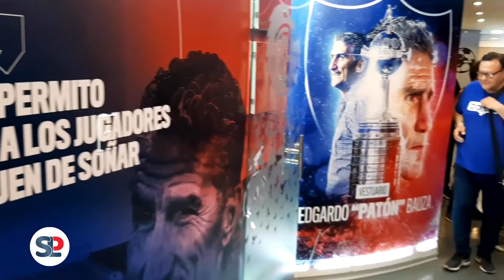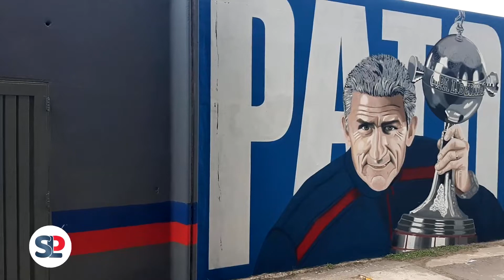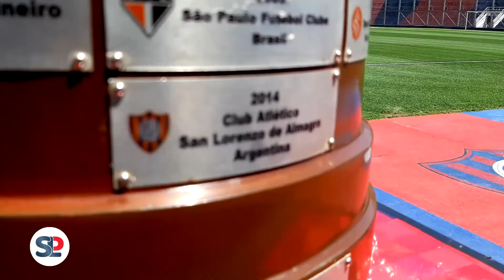Homenaje al "Patón" Bauza: testimonios de su hijo Maxi, Romagnoli, Torrico, Di Leo y Campagnuolo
San Lorenzo inauguró el Vestuario Edgardo "Patón" Bauza, junto con un mural debajo de la popular, y estuvieron presentes su hijo Maximiliano, el Pipi Romagnoli, Sebastián Torrico, José Di Leo y Gustavo Campagnuolo.

🎙 Bruno Pernigotti
📼🎚 Ariel Amado